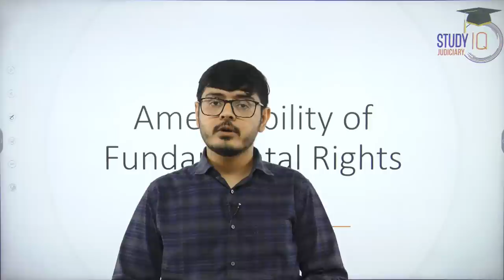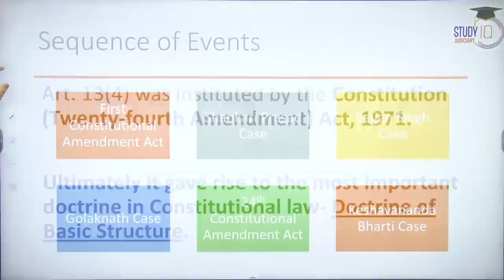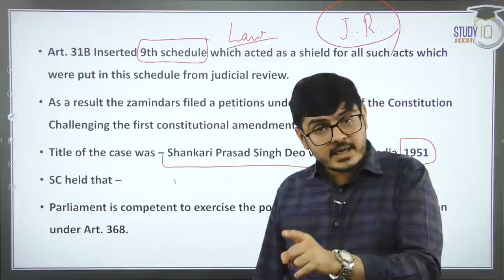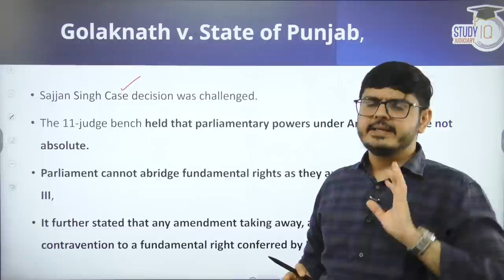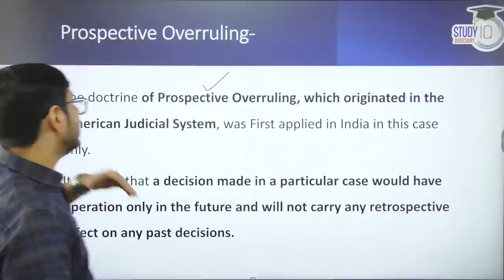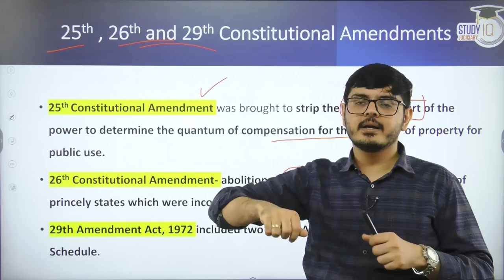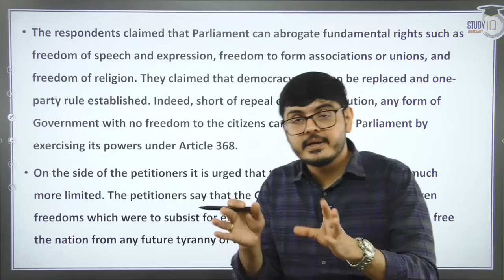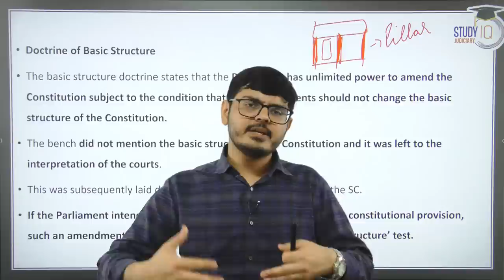Keshavananda Bharti vs State of Kerala | History | Basic Structure Doctrine | Judiciary